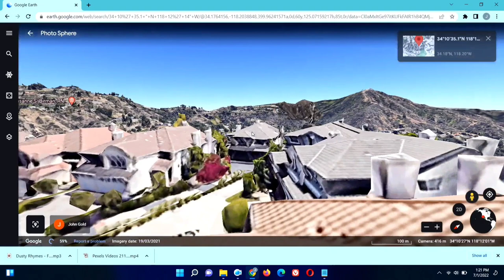What I found was a Baby in yellow on google earth scary locations? Believe me it's is real?